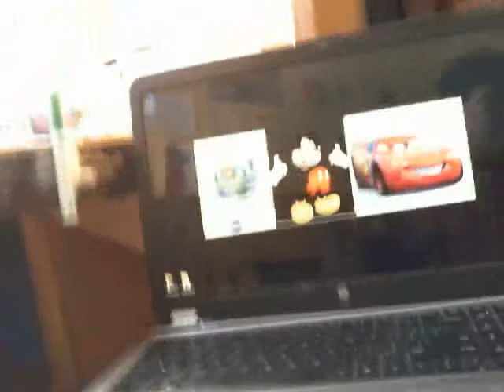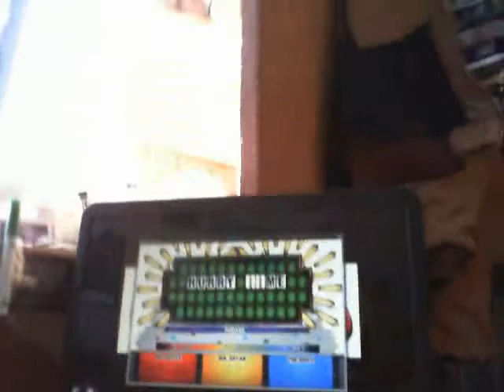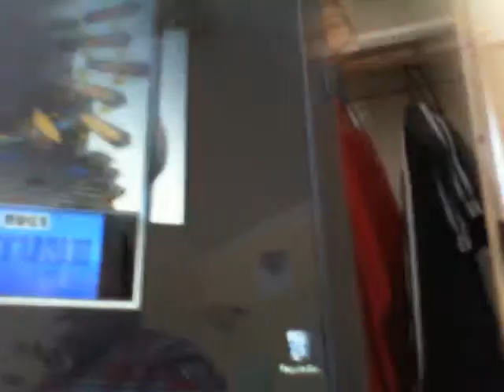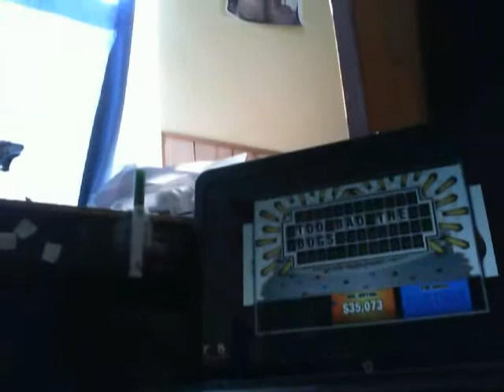WHEEL OF FORTUNE S17 EPISODE 3 (SEASON FINALE)